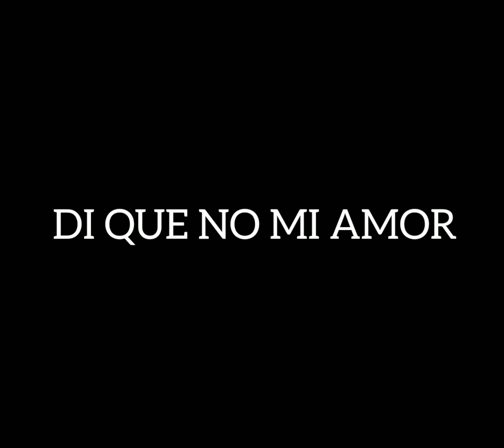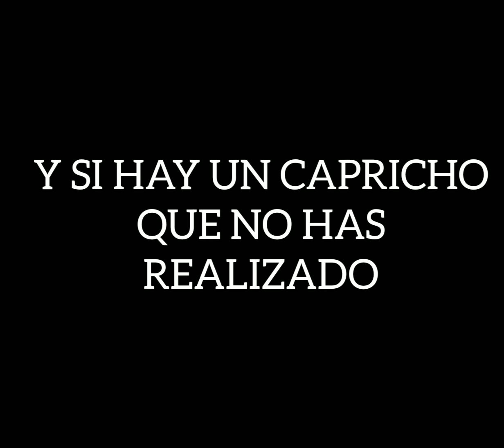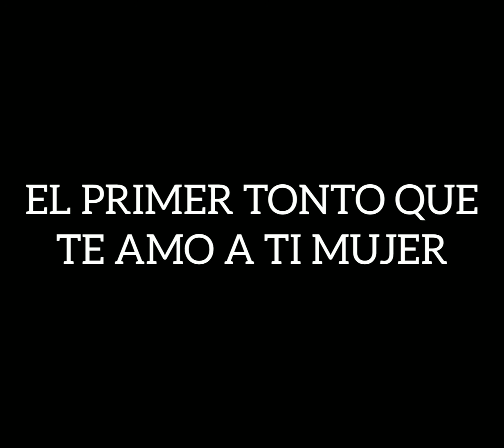Cardenales De Nuevo León - El Primer Tonto (Letra)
Cardenales de nuevo León el primer tonto canciones letra